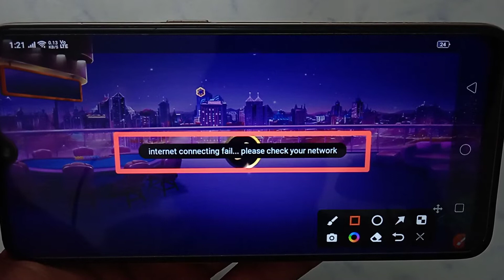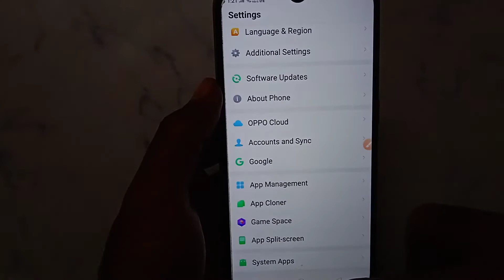How to fix internet connecting fail... please check your network in Rummy Palette - Pro Card